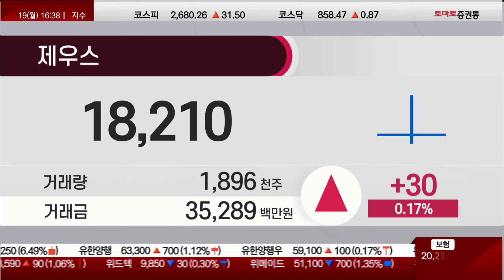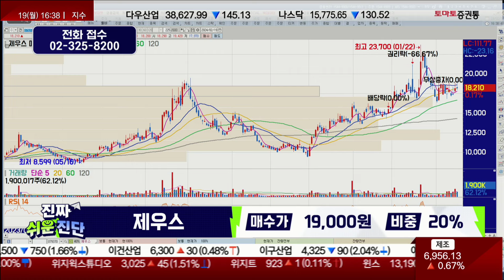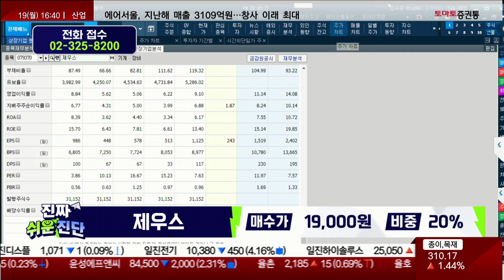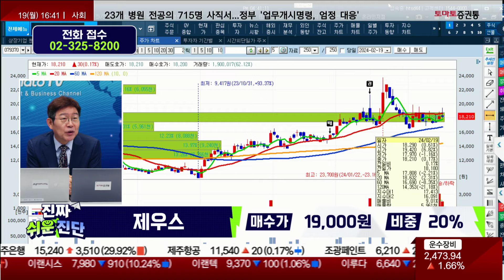물량 소화를 넘어 더 큰 상승 가능한가? / 제우스(079370) / [박준현 운용역_진짜 쉬운 진단]